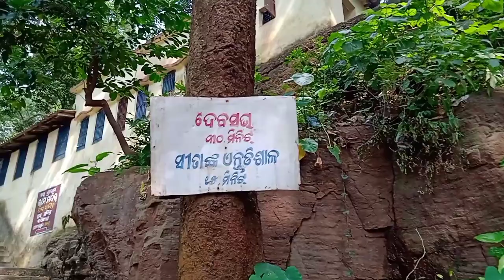CHANDRASEKHAR Mahadev temple || kapilash Temple || Odisha tourist place || Dhenkanal|| New year trip